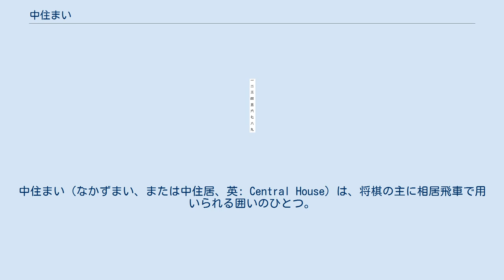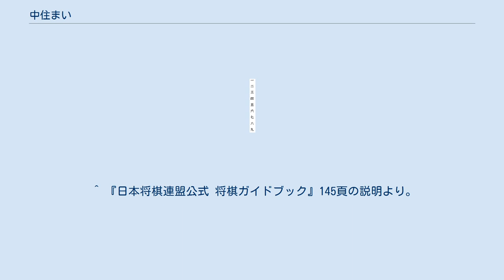中住まい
中住まい（なかずまい、または中住居、英: Central House）は、将棋の主に相居飛車で用いられる囲いのひとつ。
 居玉より玉が真上に一つ上がった形で、先手で言えば、玉将が5八に上がった形を言う。
金将と銀将の位置は特に定まっていないが、金将は7八と3八に来る場合が多く、銀将は6八、4八、3八に来る場合が多い（この囲いをとくに金開きという。）。
 堅さよりバランスを重視しており、大駒の打ち込みに備えるのが狙いで、平手では主に横歩取りの空中戦法や相掛かり戦法で使用されるが、稀に、矢倉戦法や相振り飛車で使用されることもある。
 玉将の上部からの攻めに弱いとされる。
 かつては縁台将棋でよく用いられる囲いであった。
 ^ Kawasaki, Tomohide (2013). HIDETCHI Japanese-English SHOGI Dictionary. Nekomado. p. 72. ISBN 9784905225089 ^ 『日本将棋連盟公式 将棋ガイドブック』145頁の説明より。
 ^ 『日本将棋連盟公式 将棋ガイドブック』119頁によると、駒落ちの飛落ち、飛車落ちの上手の戦法として早めに角交換をして金開きに構えて大駒の打ち込みに備える指し方があり、この形が御神酒徳利に似ている形から御神酒指しと呼ばれているという。
 ^ 『日本将棋連盟公式 将棋ガイドブック』145頁の説明より。